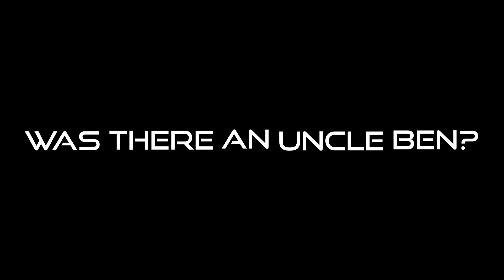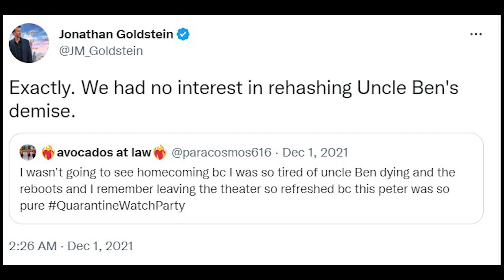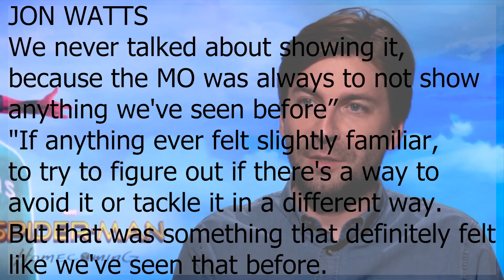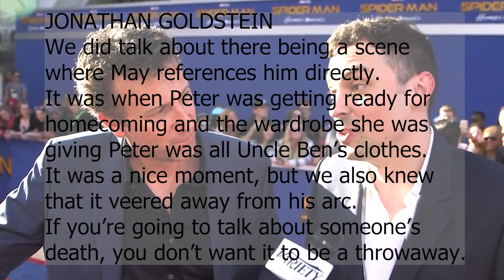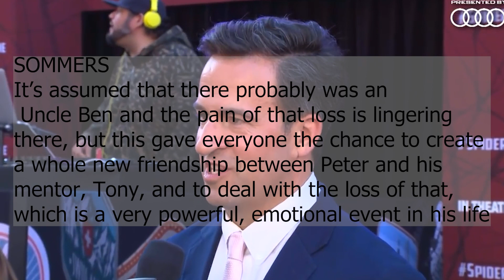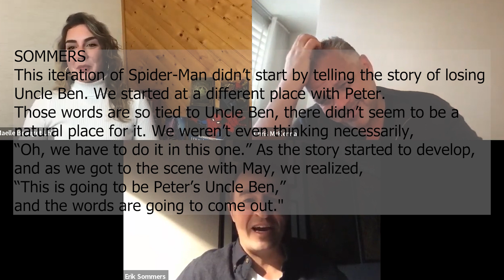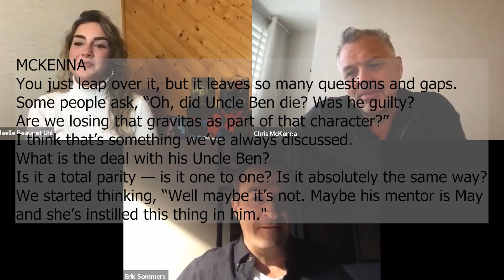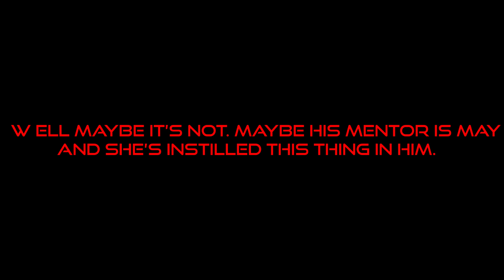Uncle Ben or No Uncle Ben: How the MCU rewrote Peter Parker's origin story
00:00 Intro
00:19 Captain America: Civil War
01:05 Spider-Man Homecoming: Uncle Ben Fatigue
04:28 Far From Home: Assumption And Stark
07:01 What If.
07:22 No Way Home: A New Uncle Ben